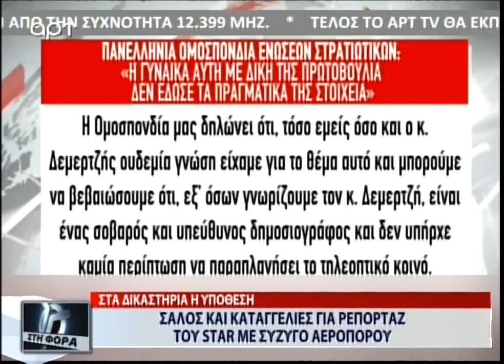Σάλος και καταγγελίες για ρεπορτάζ του STAR με σύζυγο αεροπόρου (ΑΡΤ, 29/3/18)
Στα δικαστήρια η υπόθεση, από την εκπομπή Στη Φόρα με τον Φίλιππο Καμπούρη